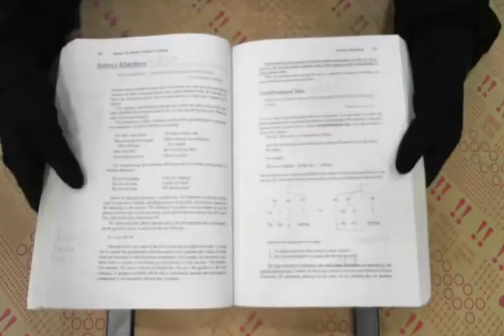TAAZE｜An Introduction to Language 二手書書況 9780155084810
TAAZE｜讀冊生活網路書店「An Introduction to Language」，找二手書請至